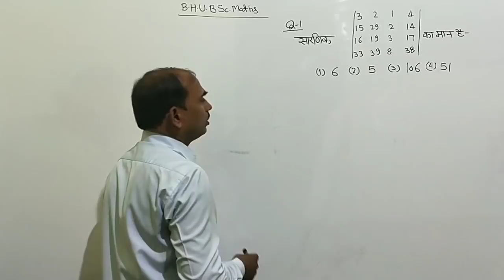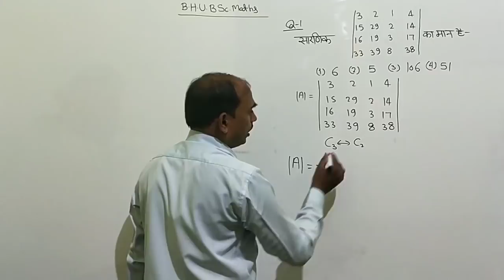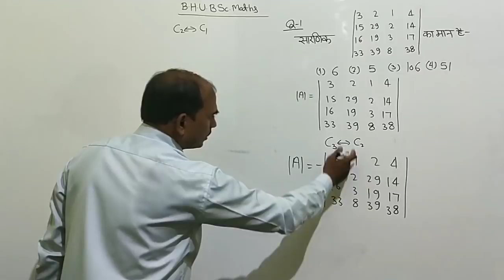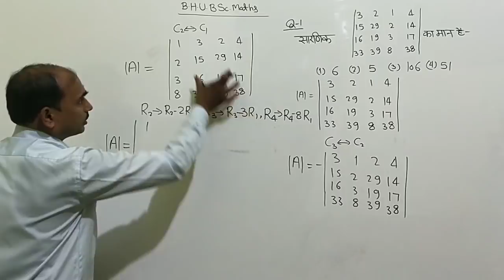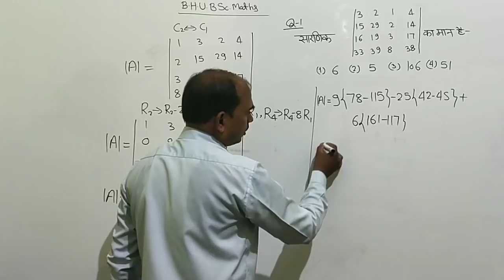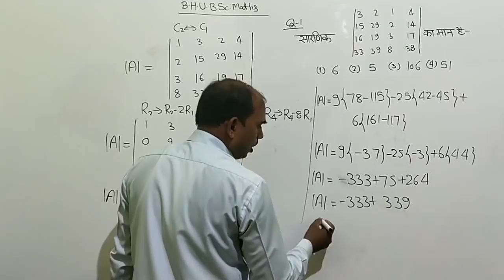Important questions of maths for BHU BSc entrance exam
Hello friends/students in this video you will learn about maths. I will teach you everything step by step. this video is most important for class 12 students.